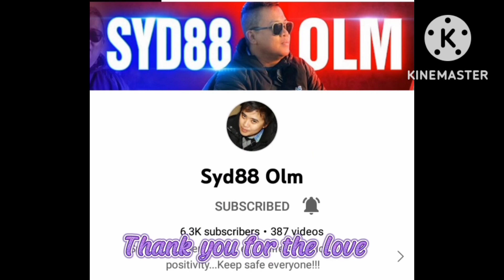INGROWN REMOVAL TOENAIL PEDICURE / SATIFYING / CLIENY110